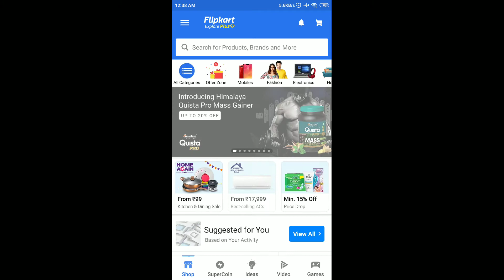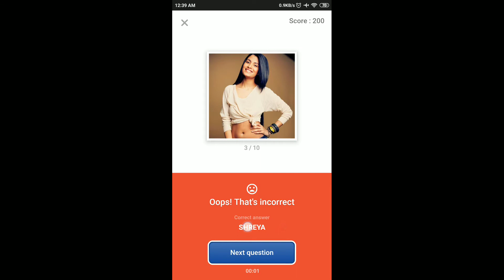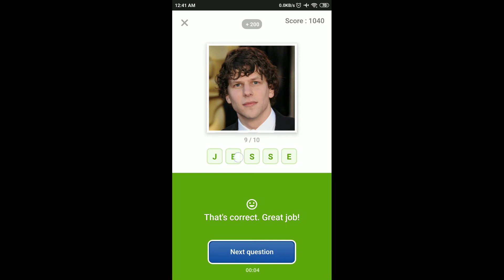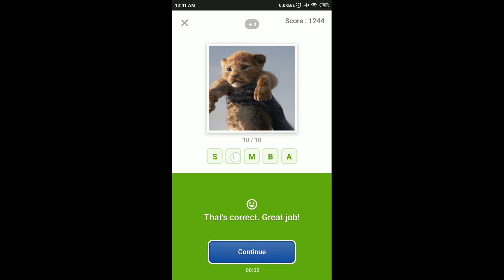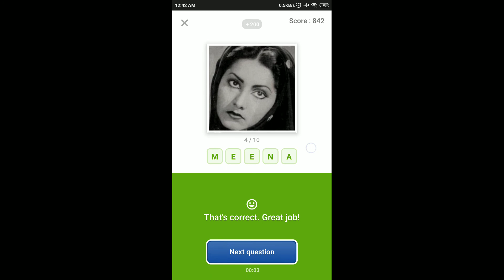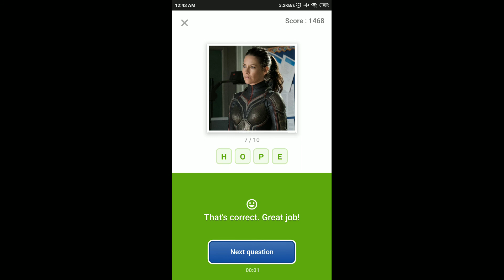Flipkart Guess What Quiz Answers Today | 6 March 2021 | Flipkart Game Zone | Part 1